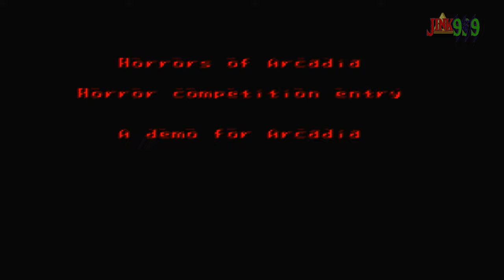✨ Nuevo ✨ - Hack de Zelda OoT Horrors Of Arcadia - Un ORIGEN de LA FIERA DEIDAD [N64]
Conviértete en miembro de este canal para apoyar:
Hola Amigos/as !!
🌟 Comparte📣
🌟 Subscribete ✅
🌟 Campana activada 🔔
Hoy os traigo un nuevo romhack de zelda ocarina of time en el que literalmente se copia la historia de shadow of the colossus dando un supuesto origen a la fiera deidad